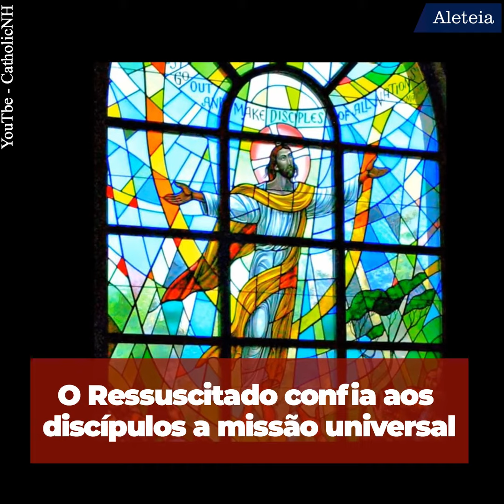Via Lucis, as estações da Ressurreição 🕯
Semelhante à Via Crucis (o Caminho da Cruz), a Via Lucis (o Caminho da Luz) é composta por 14 estações. Nelas, destacam-se as passagens dos Evangelhos que ocorrem após a Ressurreição de Jesus.